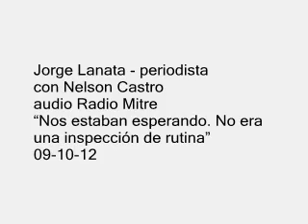JORGE LANATA - "NOS ESTABAN ESPERANDO, NO ERA UNA INSPECCION DE RUTINA" 09-10-12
Jorge Lanata - periodista
con Nelson Castro / audio Radio Mitre
"Nos estaban esperando. No era una inspección de rutina"
09 de Octubre de 2012